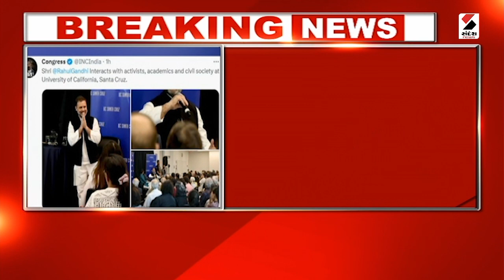Rahul Gandhi In US : ભગવાનથી પણ વધુ જાણે છે પીએમ મોદી | PM Modi | Rahul Gandhi In San Francisco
અમેરિકામાં રાહુલ ગાંધીના પીએમ મોદી પર પ્રહાર
ભગવાનથી પણ વધુ જાણે છે પીએમ મોદીઃ રાહુલ ગાંધી
સામે બેસીને PM ભગવાનને પણ સમજાવી શકે છેઃ રાહુલ
“બ્રહ્માંડ઼માં શું ચાલી રહ્યુ છે તે ભગવાનને પણ સમજાવી શકે”
સનફ્રાંસિસ્કોમાં ભારતીય સમૂદાયને રાહુલનું સંબોધન
ભારતીયોને સંબોધનમાં વડાપ્રધાન મોદી પર કર્યા પ્રહાર
ભારતમાં કેટલાક લોકો છે જે તમામ વસ્તુ જાણે છે
વૈજ્ઞાનિકોને વિજ્ઞાન વિશે આપે છે માહિતીઃ રાહુલ
ઈતિહાસકારોને ઈતિહાસની આપે છે માહિતીઃ રાહુલ